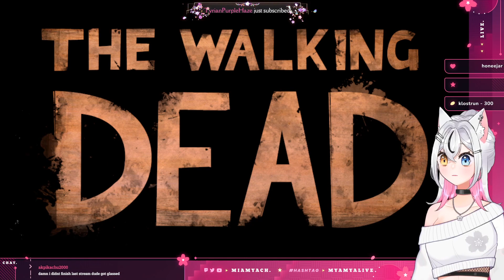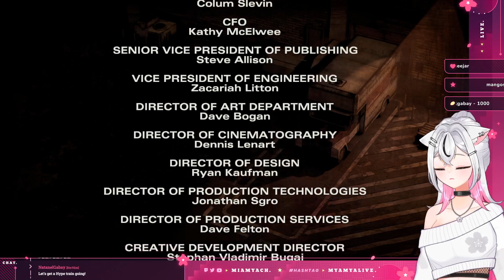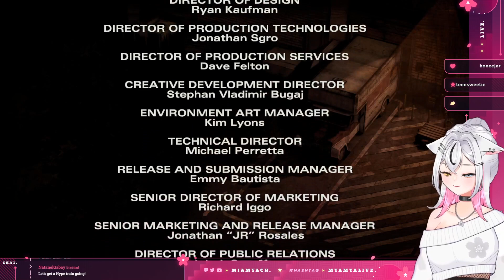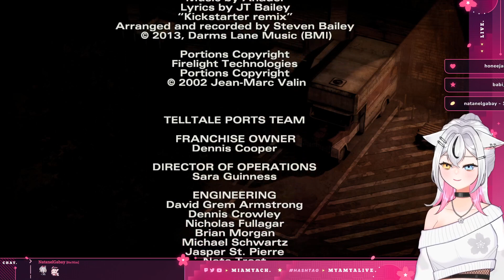Revenge is Sweet | The Walking Dead: Season 2, Episode 3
Thank you for checking out my videos!! Credits and socials are listed down below~